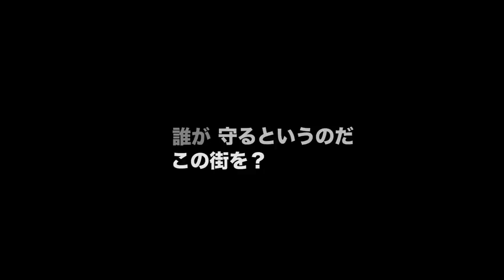映画『RISE －ダルライザー THE MOVIE－』予告編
福島県白河市の工芸品・白河だるまをモチーフにしたご当地ヒーロー「ダルライザー」を描いたアクション。俳優を志望していた主人公が白河に帰郷、謎の集団との出会いをきっかけに、ヒーローとして奮闘する姿を描く。監督は、『FROGS on Screen』などの佐藤克則。『ダークナイト』などに参加してきたフスト・ディエゲスが、アクション振り付けを担当している。
 製作: ローカルハリウッドプロジェクト